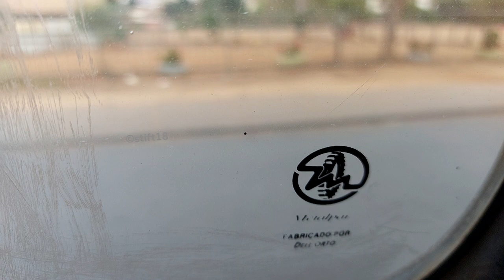Especial Gran Valparaíso #30 - Mercedes LO-915/Metalpar - TMV Línea 204 - Audio con Bramador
Este es el trigésimo de una serie de videos que mostrarán diversas vistas del Gran Valparaíso, con diversos medios de transporte y además experimentando el desempeño de su flota en situaciones diversas.

Aquí muestro un audio de un Mercedes LO915/48 carrozado por Metalpar, pero con una característica que se ve y escucha usualmente dentro del "folclor" en buses del TMV: Un bramador en el tubo de escape. No se puede negar que tiene un sonido diferente, pero cuando se trata de una subida larga como la que tiene que encarar hacia Forestal Alto bajo la línea 204, ya puedes saber que viene la micro cerca.

Andando hacia Forestal y grabado en febrero pasado.

Datos:

Chasis: Mercedes-Benz LO-915/42,5
Motor: Mercedes-Benz OM904LA, 152 cv, Euro 3
Transmisión: ZF S5-42/5,72
Carrocería: Metalpar Pucará Evolution IV
Año: 2011
Dueña: Viña Bus S.A.